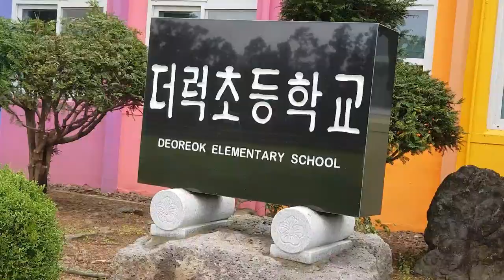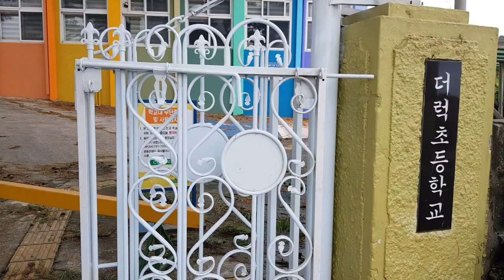* 제주도 더럭초등학교 탐방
제주도 아담하고 예쁜 더럭초등학교 탐방 BGM 베토벤 운명 심포니5번
제주 더럭초등학교 Beethoven Symphony orchestra No.5 운명교향곡